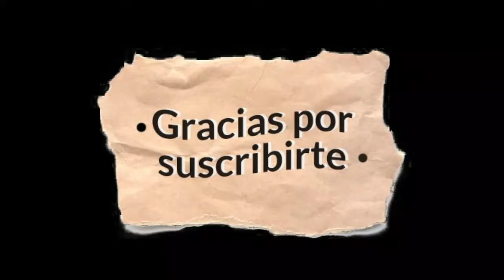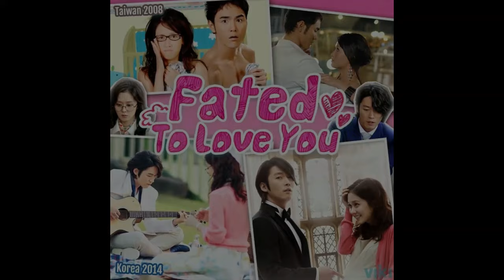10 Joyas Turcas EN ESPAÑOL que te Dejan con la Boca Abierta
¡Hola a todos! Bienvenidos a nuestro canal, donde te traemos lo mejor de las series turcas que te harán reír, llorar y emocionarte como nunca. Sabemos lo frustrante que puede ser engancharse a una serie y luego descubrir que no está completa en ningún lado. Por eso, en el video de hoy, he seleccionado **10 series turcas finalizadas**, todas disponibles en **audio en español**, para que puedas disfrutarlas de principio a fin sin interrupciones. Al menos Hoy, en agosto de 2024 que estoy haciendo este video, por fin podrás disfrutar de estas joyas completas.
Desde comedias que te sacarán una sonrisa hasta dramas que te tendrán al borde del asiento, estas historias están listas para cautivarte con tramas intrigantes, personajes que te robarán el corazón y giros inesperados que solo las series turcas pueden ofrecer.
Quédate conmigo y descubre un video lleno de recomendaciones que querrás añadir a tu lista de favoritos. ¡Empecemos!
👉VÉALA AQUÍ 👁️👁️👇
2. 7 Caras (7YUZ)
3. Gemelos Memo y Can (Ikizler Memo-Can)
5. Mi Nombre es Aziz (Aziz)
9. Mi Nombre es Gulcemal (Gulcemal)
📢😀🙋RECUERDA ver el video completo💚
🔔ÚNASE AL CANAL DE TELGRAM PARA VER OTRAS SERIES TURCAS SIN ANUNCIOS🔔
⬇️DESCARGUE TELEGRAM PARA...⬇️